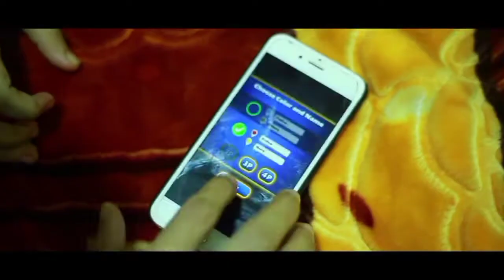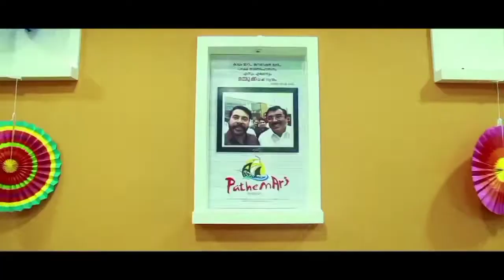Avanonnu Chirichaal | Thanseer koothuparamba | Sneha Unnikrishnan | New Album Song